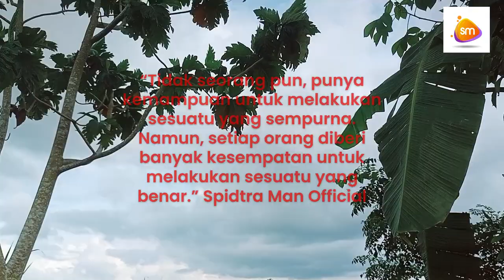Cute Spiderman looking for toys in the rice field